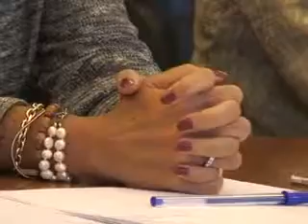PRESENTATI I NUOVI MANAGER DEL COMUNE DI ANCONA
I manager Giuseppina Cruso, 44 anni, foggiana, e Giancarlo Gasparini, 62 anni, di Ostra, sono stati nominati rispettivamente nuovo segretario comunale e direttore generale del Comune di Ancona. Secondo i sindaco Valeria Mancinelli, la scelta di due nuovi dirigenti " costa di più" ma è "un investimento necessario: se si vuole riorganizzare la macchina, occorre investire in risorse per passare dalle chiacchiere infinite ai fatti".